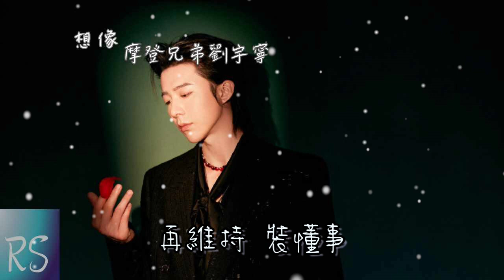摩登兄弟劉宇寧 - 想像 (鈴聲)【我又不是 刀槍不入 義無反顧 試了再試 再維持 裝懂事 拆了夢 想像太奢侈】(動態歌詞)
作詞：劉鳳瑤
作曲：劉鳳瑤
編曲：James @Kenn C Music
吉他：Zeno @Kenn C Music
和聲：劉鳳瑤
錄音：張棟 @好聽音樂
混音：老虎 @Tiger studio
Mastering：老虎 @Tiger studio
製作統籌：蔣檉 @FINN MUSIC studio
製作STUDIO：芬響家 FINN MUSIC
製作人：劉鳳瑤
監製：摩登兄弟大飛、摩登兄弟阿卓

太多方式 反反复复
一幕一幕 試了又試
靠維持 換位置

像個迷痴 執迷不悟
不管不顧 一再堅持
多放肆 多幼稚

我又不是 刀槍不入
義無反顧 試了再試
再維持 裝懂事
拆了夢 想像太奢侈

想像太奢侈